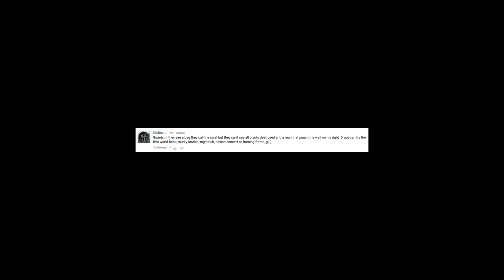Ghost 145+ Mod - Murky Station - DW/Murky Difficulty - The Pacifist Achievement (Payday 2 Mods)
Ghost 145+ Mod, Murky Station, Death Wish Solo/Stealth on Murky Difficulty. No kills and no assets (The Pacifist Achievement).
This one was easy for me ...I should go for all loot next time ;)

What is the Ghost 145+ Mod?
It makes stealth way harder. There are three modes to choose from (found in mod options):

Vanilla:
  Default gameplay; mod effectively disabled

Professional:
  Allowed 3 pagers
  No civilian casualties
  Reduced marked guard duration
  Shouting at civilians generates detectable noise*
  Double stealth XP bonus*

Murky (Expert):
  No pagers
  No civilian casualties
  No marking guards
  ECM Jammer does not work on phones
  Triple stealth XP bonus*